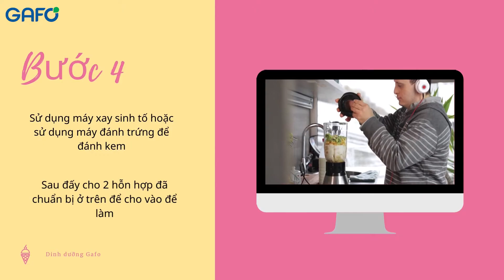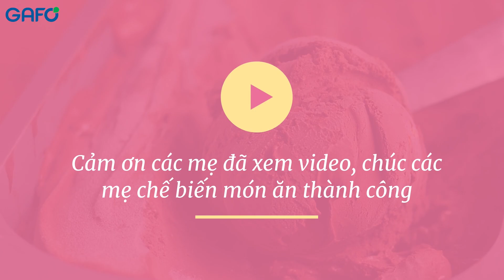Cách làm kem từ sữa bột tại nhà ngon hơn ngoài quán | Gafo Official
Cách làm kem từ sữa bột tại nhà ngon hơn ngoài quán
Nguyên liệu:
• Sữa bột
• Nước ấm
• 200mg kem tươi
• 1 hộp sữa ông thọ bé
• 1 muỗng canh bột năng
• Khuôn kem cây.
Bước 1: Pha sữa bột theo tỉ lệ theo chỉ dẫn dùng ghi trên hộp sữa bột sao cho được 300-350 ml sữa.
Đun nóng sữa đến khoảng 40 đến 45 độ C và để bếp về mức nhỏ nhất.
Bước 2: Cho kem tươi vào máy xay sinh tố rồi đổ phần sữa đặc vào cùng.
Nếu như không có máy xay bạn có thể sử dụng máy đánh kem để đánh cho bông kem lên
Bước 3: Hoà tan bột năng vào bát con, sau đấy đổ vào phần sữa đang đun. Khuấy đều tay đến khi sủi lại rồi bắc ra ngoài để nguội.
Bước 4: Sử dụng máy xay sinh tố hoặc sử dụng máy đánh trứng để đánh kem. Sau đấy cho 2 hỗn hợp đã chuẩn bị ở trên để cho vào để làm.
Lưu ý bạn không nên đánh nhiều vì sẽ làm khô và cứng kem
Bước 5: Sử dụng hộp nhựa hoặc sử dụng dụng cụ làm kem để đổ vào khuôn, bảo quản và đậy kín rồi để trong tủ lạnh trừng 8 tiếng là có thể sử dụng được.
Bạn có thể sử dụng thêm nguyên liệu từ bột cacao, hay sử dụng thêm nguyên liệu dừa thêm để tăng sự đa dạng cho món kem.
Với nguyên liệu rẻ, dễ tìm và cách thực hiện đơn giản, kem tươi là món ăn giải khát lý tưởng để chiêu đãi cả gia đình
Với các bé lười uống sữa thì món ăn này càng trở nên hữu dụng với các bé.
Cảm ơn các mẹ đã xem video, chúc các mẹ chế biến món ăn thành công.

Cảm ơn các mẹ đã theo dõi video và hẹn gặp lại ở video sau nhé
CÔNG TY CỔ PHẦN THỰC PHẨM DINH DƯỠNG GAFO
Địa chỉ: Xóm mới, xã Hồng Lạc, huyện Thanh Hà, tỉnh Hải Dương
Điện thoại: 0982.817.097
© Bản quyền thuộc về Gafo Official
© Copyright by Gafo Official☞ Do not Reup